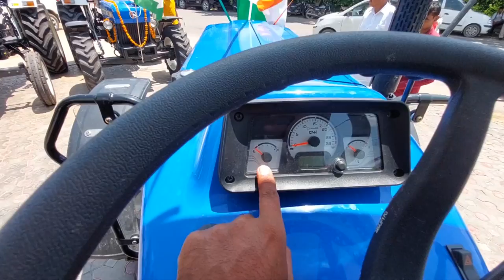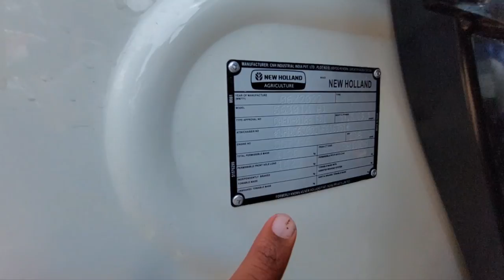🚜 में जहाज आ गया यो !! CRDI ENGINE !! NEW HOLLAND 5630 !! FULL REVIEW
In This Video We Describe New Holland5630 4x4 Crdi engine
New Holland 5630 TX Crdi Plus is one of the popular tractor models from the New Holland tractor brand in India. New Holland is popularly known for its best-in-class tractors and engines in the tractor segment in India. This success has been due to the result of manufacturing tractors for many decades in India. These years of experience has helped New Holland to develop value for money tractors for the Indian Market. New Holland 5630 TX crdi Plus is widely used for agricultural and related uses by farmers. It is one of the leading tractors in terms of popularity and sales in the utility tractor range. New Holland 5630 TX Plus is priced at Rs. 12.90 Lakhs to Rs. 14.10 Lakhs. New Holland 5630 TX Plus tractor is preferred by farmers who have an average agricultural area and use farming implements like cultivator, trailer, rotavator, and seed drill regularly.
How much HP is 5630?
What is the price of New Holland 5620 4x4?
How much horsepower does the New Holland 3630 have?
What is the HP of New Holland 3230?